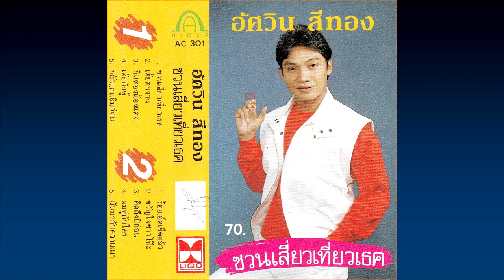ร้อยเอ็ดเข็ดแล้ว : อัศวิน สีทอง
ผลงานเพลงชุดแแรกของ อัศวิน สีทอง ในยุค เอ ไอเดีย เทปออกมาราว ๆ ปี 2529